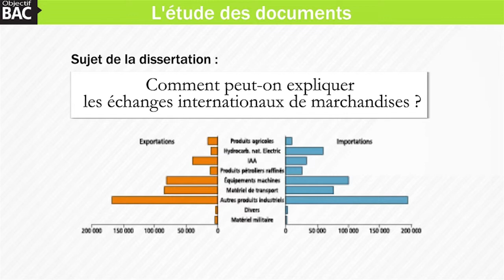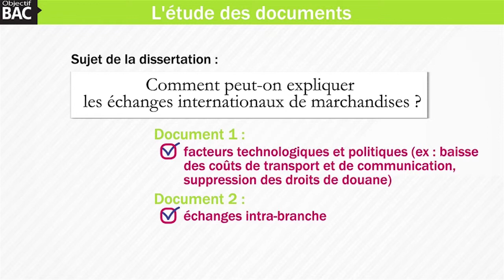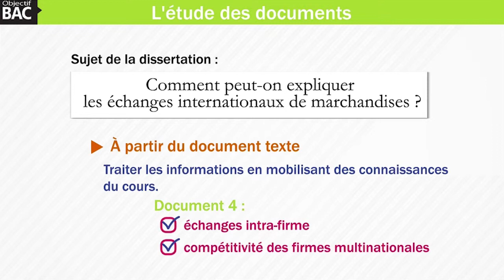SES Term - L’étude des documents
Auteur de la vidéo : Bruno Martin Gay
dans l'onglet "Tutos vidéos"